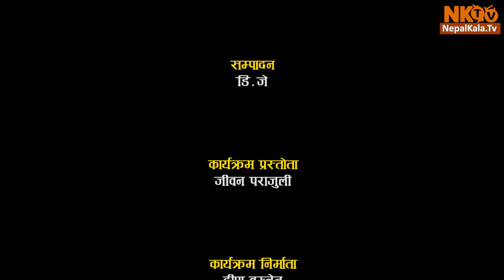CHITRAPAT Episode -10 | 22 September 2018 | Dinesh Dc Rishi Dhamala Samragyee Rajya Laxmi Shah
CHITRAPAT Episode -10 | 22 September 2018 | Dinesh Dc  Rishi Dhamala Samragyee Rajya Laxmi Shah  Dhiraj Magar AARYAN ADHIKARI  SHRISTI SHRESTHA Pramod Agrahari Sangita Shrestha Aliza Gautam Sandeep Sapkota Shreedhar Poudel Bijay Aawaj Bikash Subedi Deep Jyoti Thapa Jiwan Parajuli